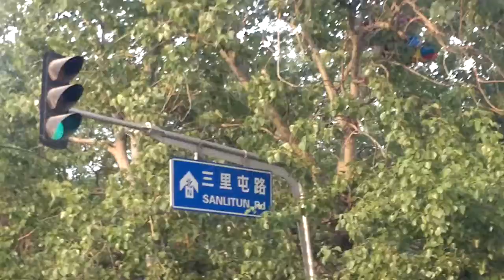TRAFFIC PART 3, NEAR SANLITUN. BEIJING, 2014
VIDEO BY MOBILE NOKIA N8